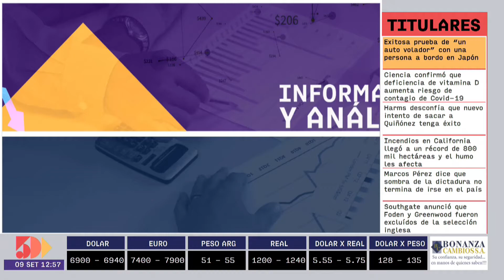Alejandro Guggiari | Estrategia y Liderazgo | 5días TV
Programa emitido el día Miércoles 9 de Septiembre.

Invitado del día:
- Alejandro Guggiari (Presidente del Grupo Bahía)

Tema:
- Panorama del Sector combustible.